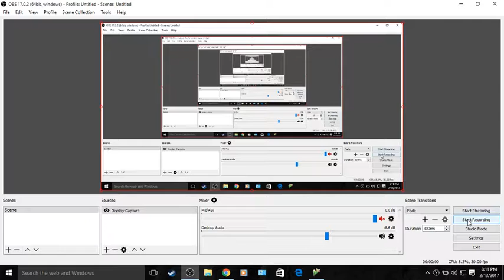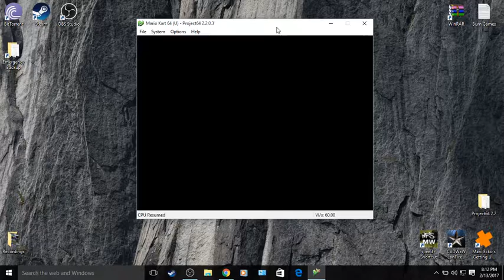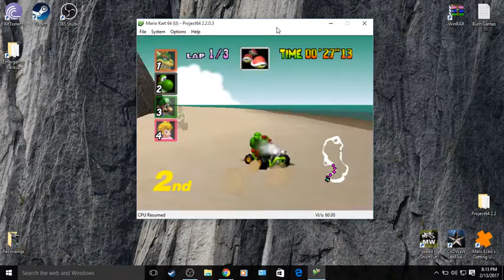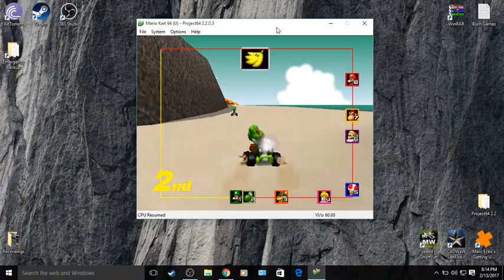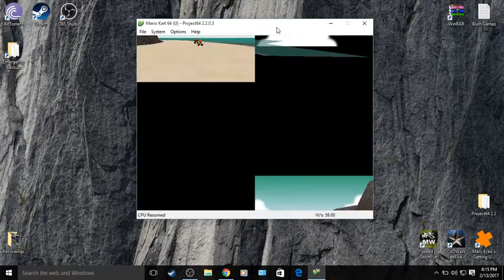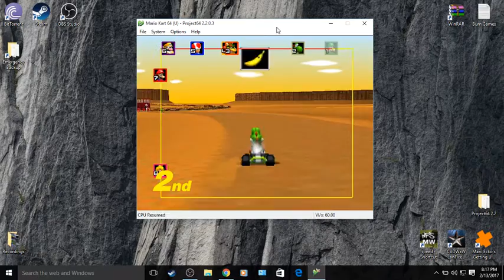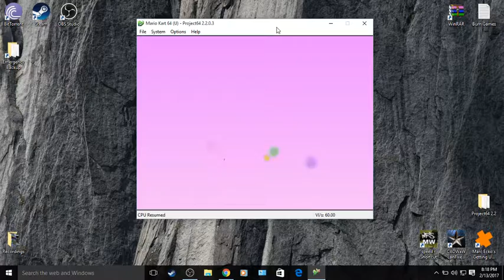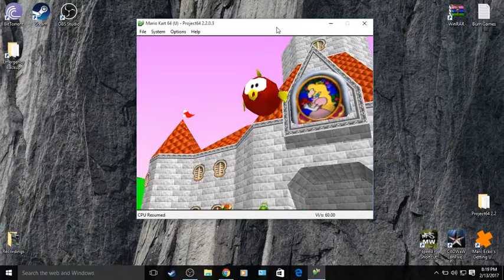Nintendo 64 PC Emulator: Mario Kart 64 Game Play (Part 2)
This is Part 2 of my Mario Kart 64 tournament Game Play. I had to delete Part 1 because the video was waayyy too laggy.
This is a Nintendo 64 Emulator for the PC.
Sorry about the weird cut off in the beginning. It wasn't much though. (: